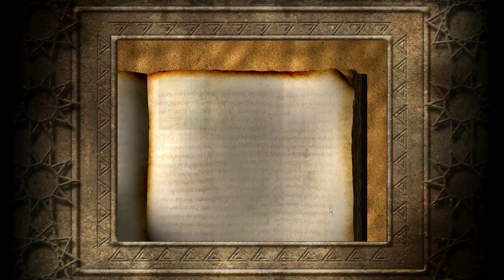Stronghold Crusader HD / Twierdza Krzyżowiec HD Misja 1